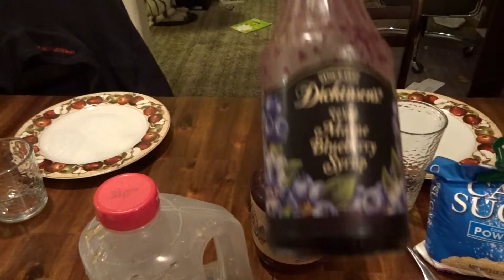My Real Life Fairy Tale - Vlog - November 13-November 19 - 2015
Hey guys...this is 100% the real me...no added pomp or fuffy stuff!

-Get 2 know the real "Vi/Amber"
-Stay up on what's happening in my life
-Share in my joys & struggles